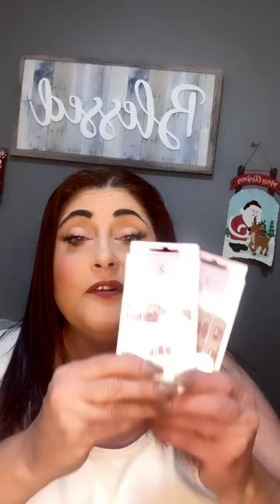TEMU HAUL #8 & is it the end of MASK GATE????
Today I have a short TEMU HAUL #8. Please check it out and let me know what you think of the items that I got.￼
Also is this the end of MASK GATE? Or did they finally fix my tooth.

If you don’t have Rakuten right now is a perfect time to sign up. For a limited time you can get $40 cash back with a qualifying purchase plus you get cash back almost anywhere you shop and that’s on top of the deals you’re getting this holiday season. If you choose to use my link below I would appreciate it because I also receive $40 as a referral bonus for anyone who signs up using my link. Thank you in advance if you choose to do so.￼